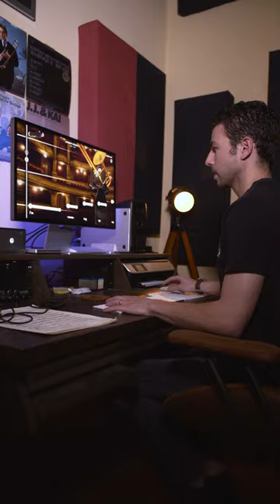How to Become a Trombone CHAMP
Become the Trombone Champ you've always dreamt of being this summer at the Santa Fe Trombone Summit.